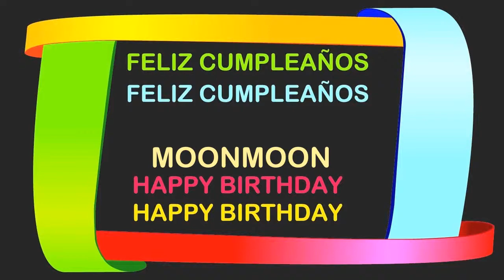Moonmoon Birthday Postcards & Postales